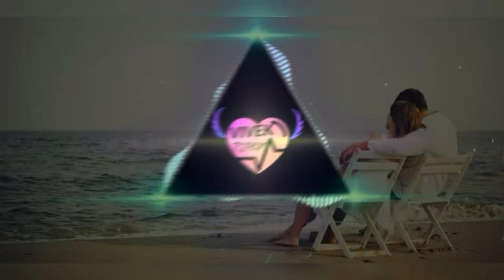Tomorrow EDM TRAP MUSIC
By vivek rohan